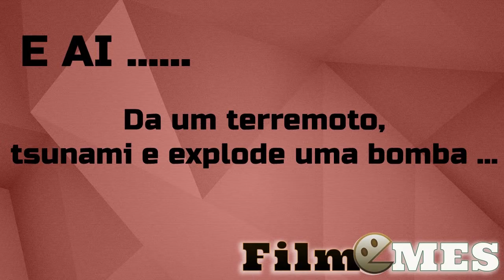Quando você resolve ouvir uma musiquinha nos fones ...